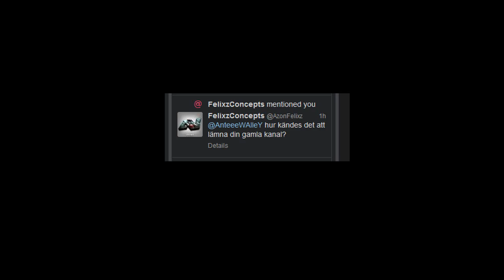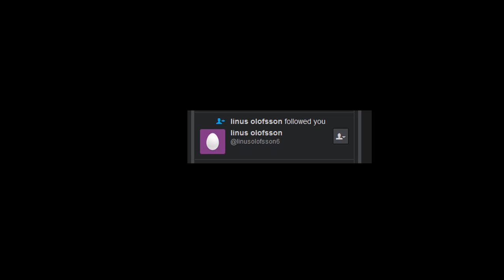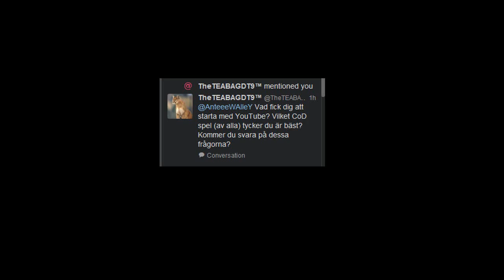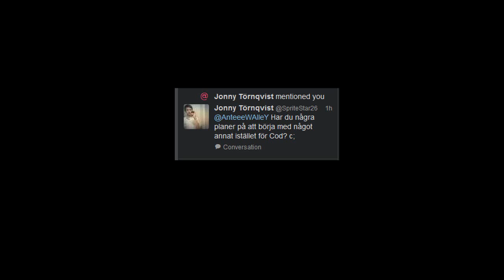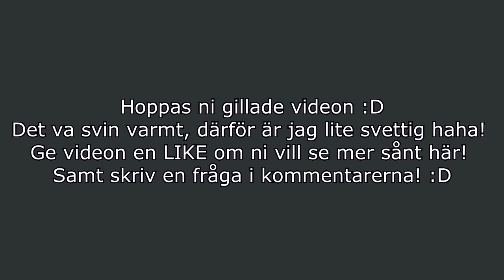Q&A Med AnteeeWAlleY #1 "Titanic The Game Bitches"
▲ Gilla Gärna Videon!
▲ Läs Gärna:

Hallå Gott Folk! Idag så bjuder jag er på en NY SERIE! Det är en Q&A Serie som jag verkligen hoppas ni kommer gilla! Glöm nu verkligen inte att ge videon en LIKE om ni tyckte om den samt skriv en fråga i kommentarerna tills nästa episode! :D Ha det gött! Stay Hejdlös!

Thumbnail: GGFrolle

Music: Darth Vader Them Song, Edvard Grieg - Morning Mood, Dj Splash - Hoppesangen